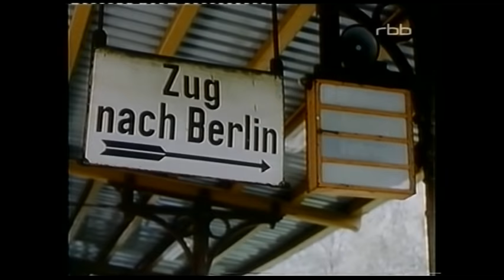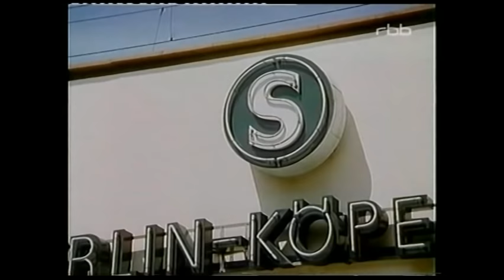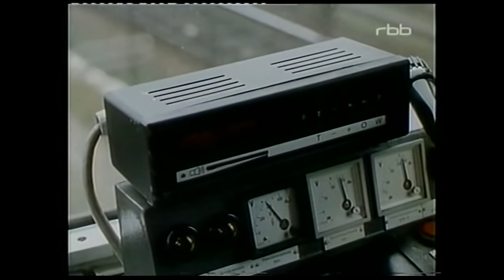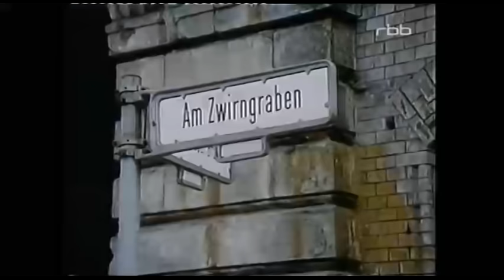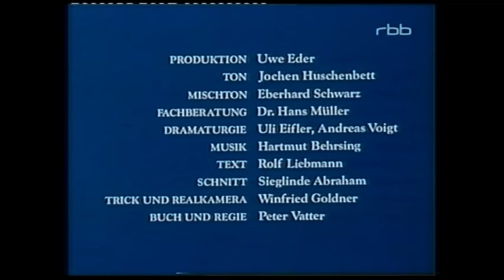Mit Paula in die Stadt - DEFA -DDR Fernsehen 1987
Ich habe noch ein paar VHS-Kassetten gefunden. Diesen Film finde ich nett.
Der RBB hat ihn in den wohl nach 2000 ausgestrahlt.

Hinweis: Ich habe keine Rechte an diesem Filmmaterial. Falls ich gegen das Urheberrecht verstoße, bitte bei mir melden. Ich kümmere mich darum.
Bloß finde ich es Schade, wenn solche Filme in den Archiven der Sender vergammeln.